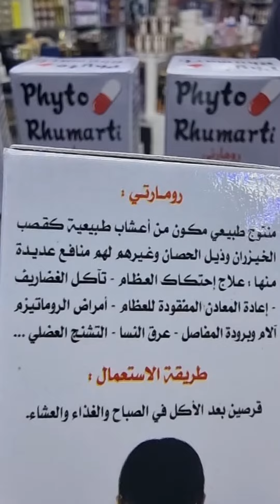منتوج طبيعي مكون من أعشاب طبيعية# كقصب#مبخرة الخيزران وذيل الحصان.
منتوج طبيعي مكون من أعشاب طبيعية كقصب الخيزران وذيل الحصان وغيرهم لهم منافع عديدة منها : علاج إحتكاك العظام - تآكل الغضاريف - إعادة المعادن المفقودة للعظام - أمراض الروماتيزم find آلام وبرودة المفاصل - عرق النسا - التشنج العضلي